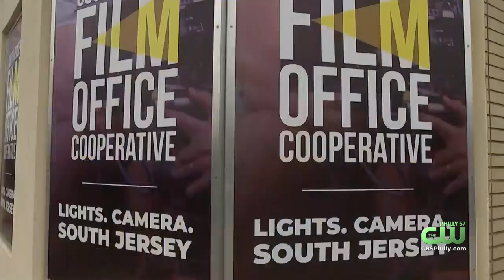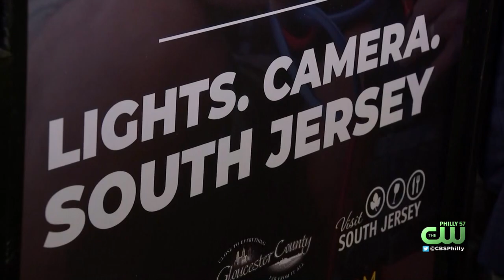New Campaign Underway To Market South Jersey As Premier Destination For Film, TV Production